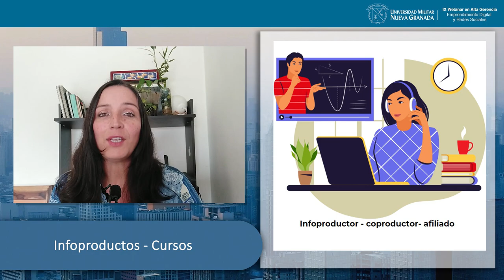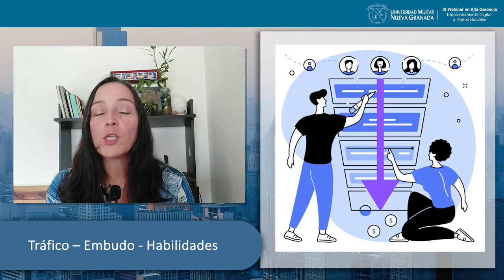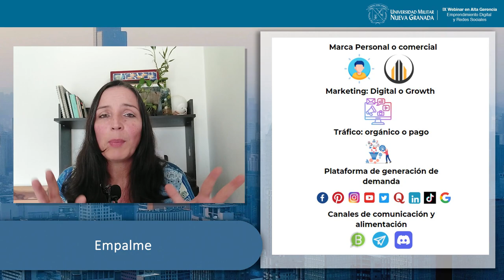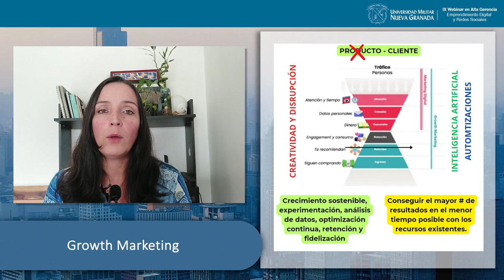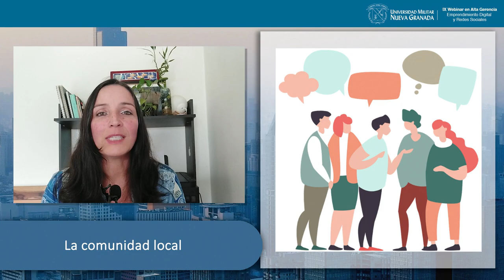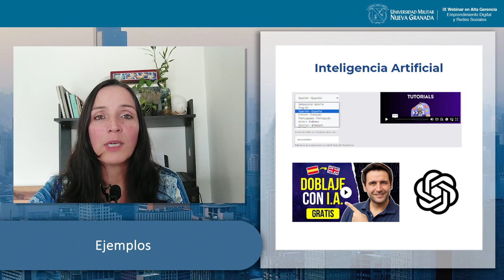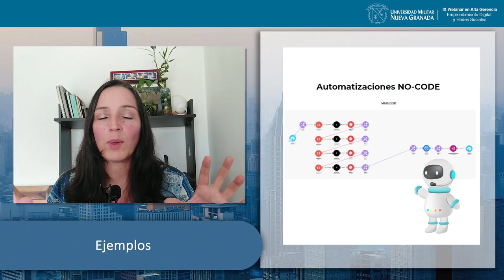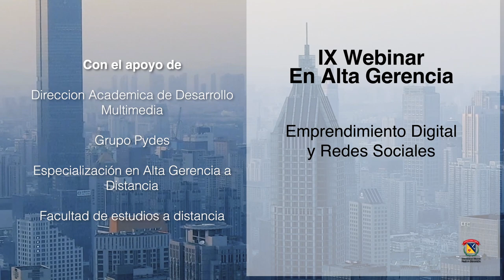Paula Quiceno - De la Universidad al Mundo: Una manera de emprender postpandemia